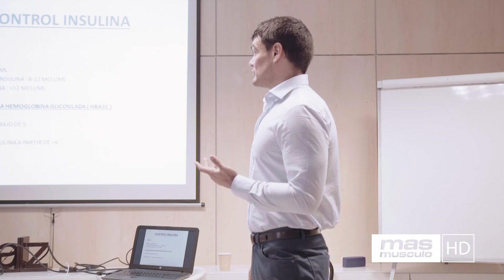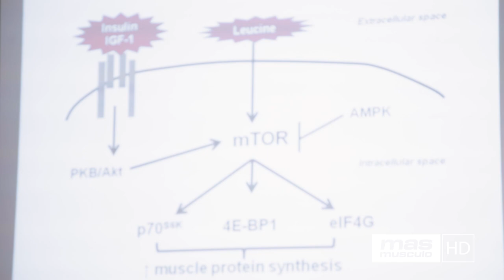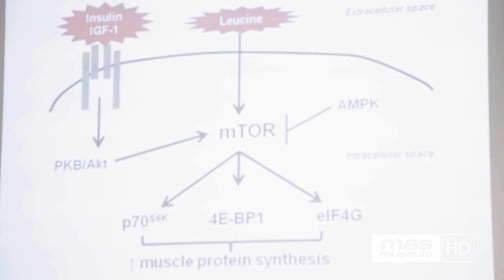¿QUE ES LA VIA mTOR Y CÓMO ACTIVARLA? | Seminario Dr. Antonio Hernández Barcelona Parte 9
La vía mTOR es una vía metabólica que el organismo emplea para el anabolismo muscular y la síntesis de proteínas. Se trata de una vía compleja que es responsable de funciones fisiológicas y metabólicas en diferentes células, como aquellas que forman parte del tejido graso (adipocitos) y también las que forman el tejido muscular (miocitos).